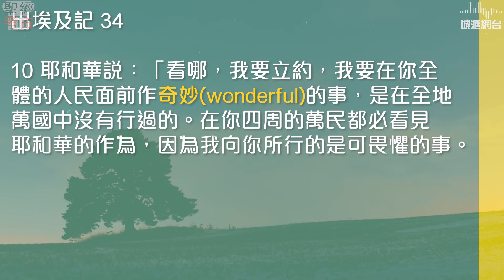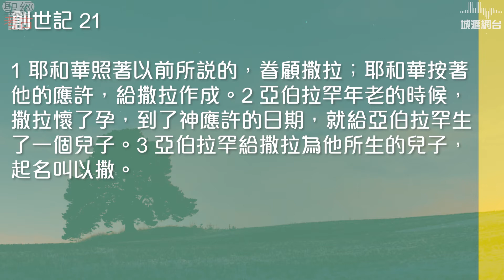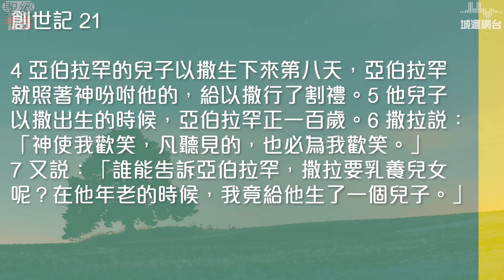舊約網上行 - 上帝的足跡: EP12 款待與報喜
00:00  近東款待文化
07:07 亞伯拉罕款客的典範
14:08 向撒拉報喜
19:13 以撒的出生
22:03 在神沒有難成的事

討論反思問題
1.       款待禮節在近東社會中為什麼如此重要？
2.       為什麼聖經詳細記述亞伯拉罕款待三位神的使者？你可以從經文指出亞伯拉罕款待旅客的好典範嗎？或看出近東款待的禮節？
3.       聖經歷史中許多時都用嬰孩奇蹟地出生的事跡，來表明什麼神學信息？
4.       神沒有難成的事，不代表我們可以發號施令，這對我們有哪方面的提醒？
5.       在你的經歷當中，曾否按照人的看法，限制了神的能力，當時一笑置之？之後卻發現神成就在人看來是奇妙難成的事，你便發出感恩的笑？

舊約網上行系列介紹
Mark Sir (陳崇基牧師)帶大家進入聖地的世界，使用網路和 Google Earth 地圖，從近東的米索不達米亞出發，跨越敘利亞，以色列，埃及，約旦等地，追蹤上帝在被罪破裂的世界中，於舊約聖經歷史留下的足跡，一同探索這位滿有權能和恩典的上帝，怎樣一直主動拯救，與罪人同行。

講員介紹：
陳崇基牧師 (Mark Sir)，2000年畢業於加拿大溫哥華維真神學院 (Regent College) 道學碩士，曾在北美華人和亞裔教會服事超過廿年，後在2011年畢業於美國惠頓學院(Wheaton College)聖經考古學碩士，委身於解經講道，牧養工作，和聖經考古的工作。

曾於以色列作發掘工作，也在聖地多處作過探討和研究，經常帶隊到以色列巴勒斯坦地作考察，助人了解聖經考古和背景，體會神對人類歷史和生命的奇妙作為。常在個人聖經考古網誌和視頻上，分享研究的成果和心得。現居美國芝加哥，為城滙社區教會主領牧者。

現於美國的中西浸會神學院(Midwestern Theological Seminary)攻讀舊約聖經博士學位，集中研究聖經的考古背景。

Video credits (thanks to the following YouTube channels for generously allowing us to use short clips from some of their videos based on requests posted in the comment sections of their channels; please subscribe, like, and share their excellent channels, for showcasing the beauty of Israel):